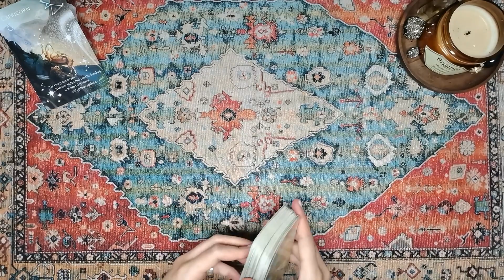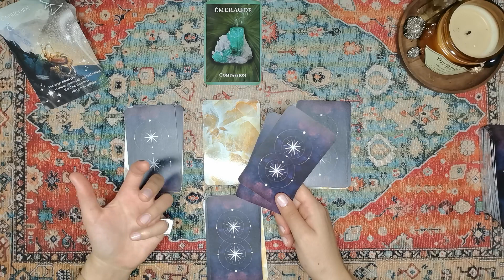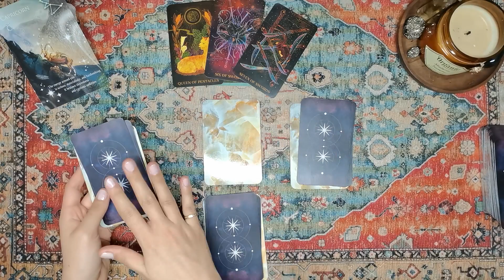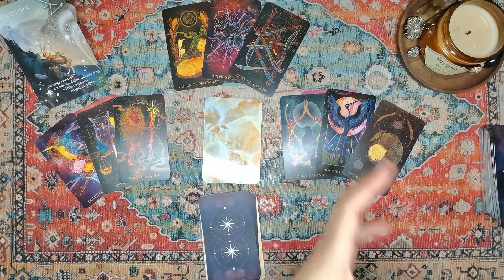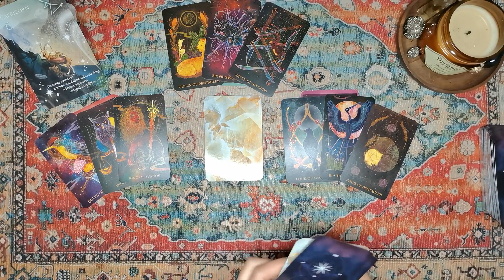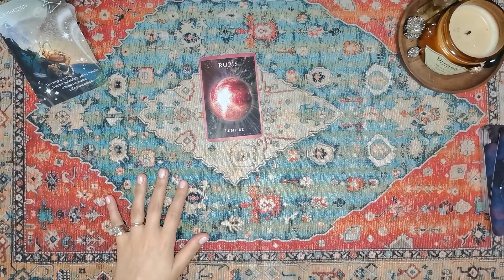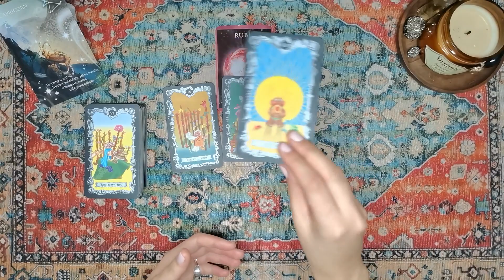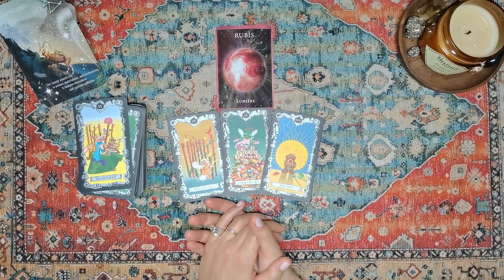CAPRICORNE ~ Une onde de douceur ... (Horoscope Vie Sentimentale)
⬇️ Déroulez la barre de description pour plus d'infos ⬇️

Horoscope Sentimental du mois intemporel.

🎁 Mes favoris
Tarots & Oracles

Modération des commentaires :
Tout commentaire insultant, irrespecteux ou malveillant sera immédiatement supprimé, l'utilisateur signalé et bloqué.